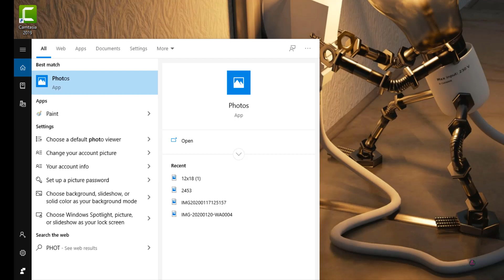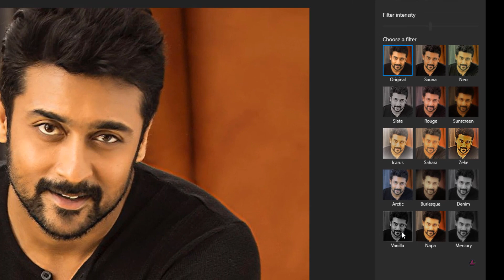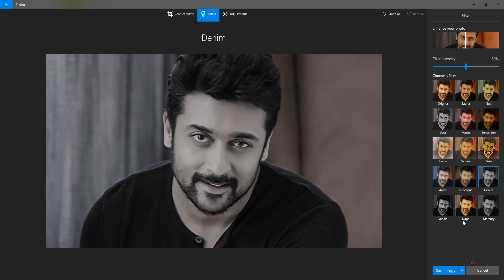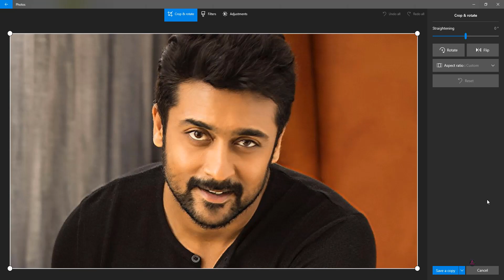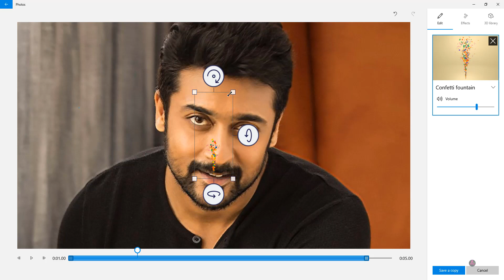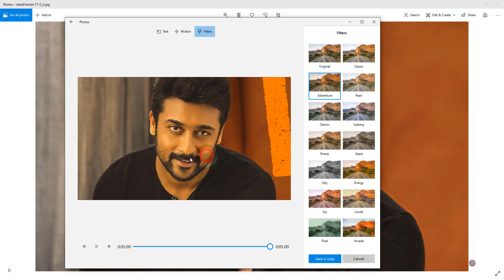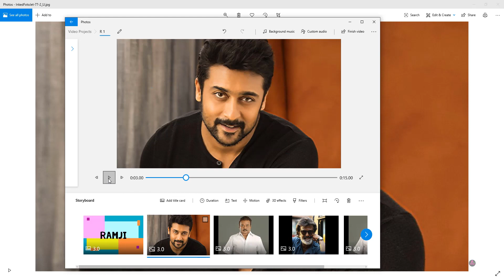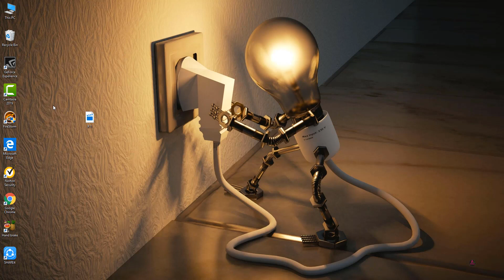PHOTO & VIDEO EDITING INCLUDING ANIMATION